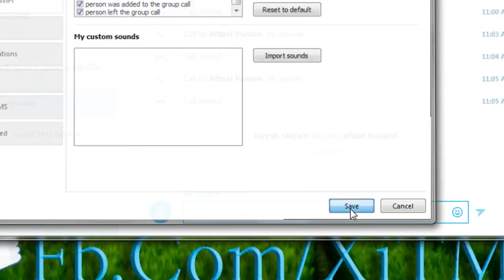How to Turn Off Skype Sounds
Visit my Sites:- ITbadshah.com